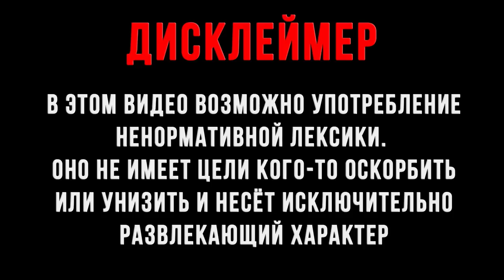Валакас возвращается на ТВИЧ? I Скоро разбан?